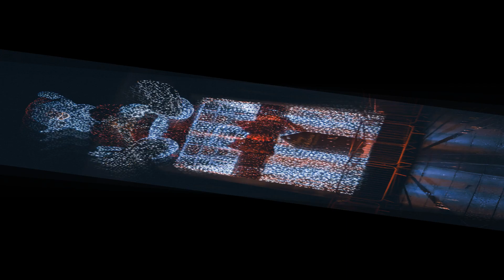Merry Christmas Everyone (not the song)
Last video of the year
Lots of new exciting content to come in 2023
(hopefully)
update soon

the music in this video is from upbeat.io